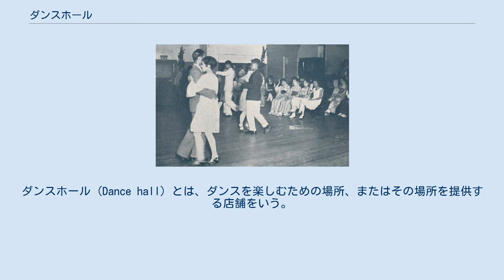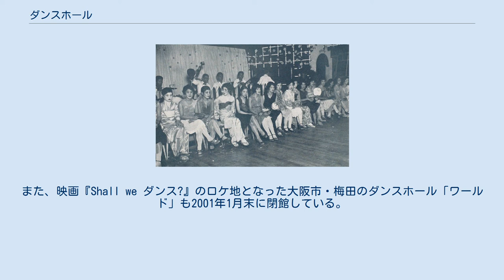ダンスホール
ダンスホール (Dance hall) とは、ダンスを楽しむための場所、またはその場所を提供する店舗をいう。
ダンス教室やダンス練習場を兼ねたものもある。
 東京四谷にあった国華ダンスホール。
1920年代末 人形町のユニオンダンスホール。
1920年代末 営業ダンスホールとしては、1918年（大正7年）に花月園（現在の横浜市鶴見区）に開設されたダンスホールが最初である。
その後、ダンスの流行と共にダンスホールは徐々に増加し、1933年（昭和8年）には全国で約50箇所まで増えた。
 1925年6月、警視庁はダンスホール入場者の住所氏名職業記載の台帳作成など取り締まり、このころダンスが流行し、東京府にホールが56あった。
 1928年11月10日、警視庁はダンスホール取締令を実施し、18歳未満男女は入場禁止にした。
 1940年10月31日、東京のダンスホールはこの日かぎりで閉鎖、各ホール超満員であった。
 太平洋戦争開戦間際の1940年（昭和15年）にダンス禁止令が出され戦時中はダンスホールも閉鎖状態となった。
 終戦後まもなく駐留軍兵士向けのダンスホールが開業したものの、一般の日本人は入ることができなかった。
1945年（昭和25年）10月に埼玉県さいたま市に戦後初のボールルーム「ルーフ・ガーデン」がオープンすると、以降日本人専門のダンスホールが続々と開設されるようになった。
しかし、風俗営業の増加とともにダンスホールとキャバレーの区別が曖昧になっていき、ダンスホールも規制の対象になった。
東京都の条例でも1954年（昭和29年）にはダンスホールとキャバレーの区別がなくなったが、1959年（昭和34年）にはダンスホールとキャバレー・ナイトクラブの区別が復活している。
昭和の時代には社交ダンスの流行などとともにダンスホールが全国に数多くあったが、近年では社交ダンス人口が減ったことでダンスホールも減少傾向にあり、東京都内にはダンスバンドが出演するダンスホールが1軒残るのみである。
また、映画『Shall we ダンス?』のロケ地となった大阪市・梅田のダンスホール「ワールド」も2001年1月末に閉館している。